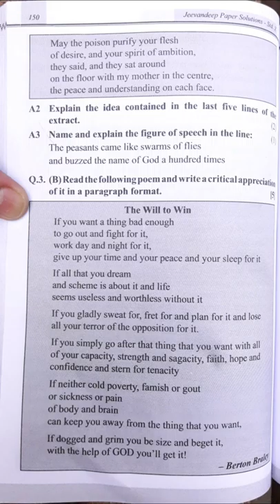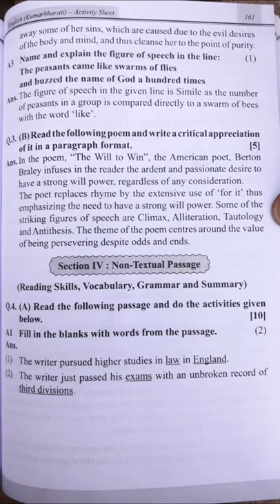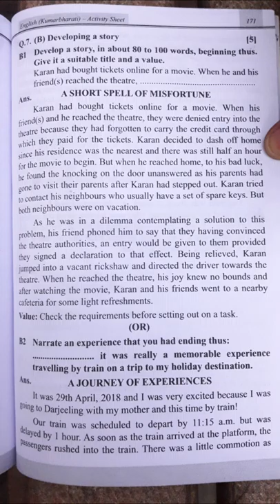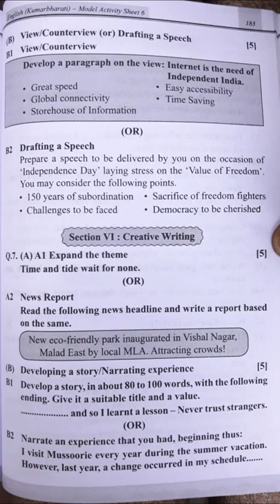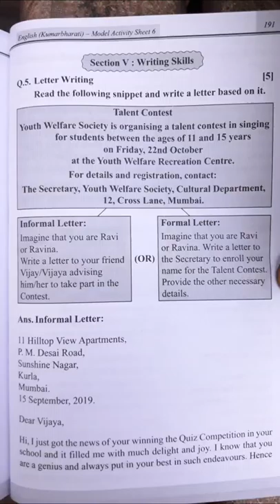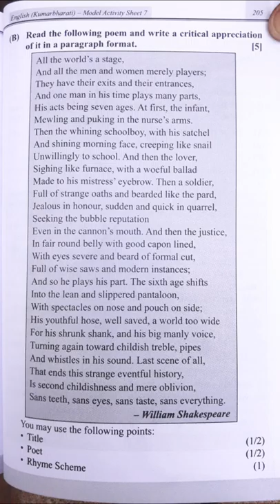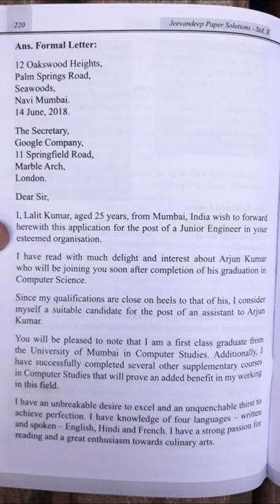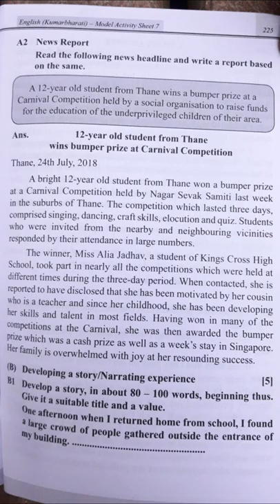SSC 2020 ENGLISH JEEVAN DEEP PAPER SOLUTION 5,6,7 PART 3 SSC PRACTICE PAPER AS PER NEW PATTERN